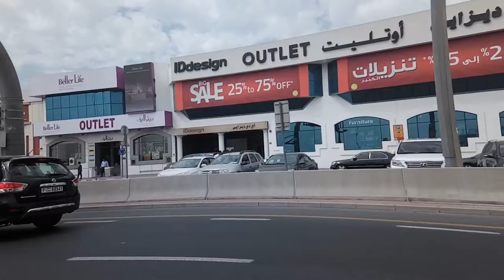No Copyright Video Dubai City Footage [Royalty Free Video]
No Copyright Video Dubai City Footage [Royalty Free Video] | Dubai | Road to Al Garhoud & Al Khawaneej | Deira Baniyas Square

• License:

You’re free to use this video clip in any of your creations, but you must include the following in your video description (Copy & Paste):

Free Stuff

This Channel is completely dedicated to the Truth in the world.
Latest happenings, News, Food, Travel, Education, Business, etc.

Free Stock Footage:  Dubai